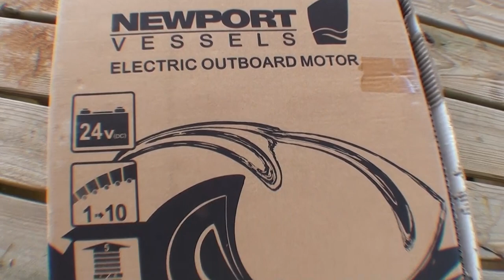Building An Electric Catamaran Prototype v1.0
I had built this catamaran out of two canoes to help with building my dock.  Since then, it has been tied up under the dock and has accumulated a three inch thick layer of marine growth.  There is an entire ecosystem growing on the underside of the canoes.

This catamaran raft turned out to be pretty convenient for comparing different electric trolling motors and batteries.  And it turned out to be a pretty nice pontoon boat as well.  I made up a motor mount out of some lumber cut-offs I had been saving for the day when an application like this might come up.  That was screwed to the plywood deck of the raft.  I also screwed down some 2X4 blocks to hold a folding lawn chair and prevent me from sliding it off the side of the raft.

Then it was off on a great adventure.  I travelled about 1.75 miles at full speed using half of a server backup battery.  After exhausting the lithium battery, I switched over to a set of lead acid batteries I had along as backup, and drove the rest of the way home.  The server battery was recharged overnight and I drove the same route at the slowest speed.  This time I was able to go 2.75 miles.  So I know that you can go farther at the slow speed, but this gets you less than 150% of your range at maximum speed.  This was a little surprising because I had been told that high speed runs the battery down real fast but low speed could run around all day.  There is a significant gain in range at low speed, but not the several times range that I was told to expect.

Its actually very relaxing cruising around the canals at low speed.  There literally was no destination and no need to get there fast.  Somehow, I never appreciated pontoon boats or the idea of going for a boat-ride just for fun.  I sailed for fun when I was much younger, but that was in very small boats and the fun was seeing how fast i could make them go under sail, or how far from the coast I could go while still being able to see the tops of the tallest buildings.

The idea of building my own boat keeps coming up and I try to resist because it is a real bad idea.  I can always buy an old hull for a lot less than the materials i would need to make anything myself and those boats were designed by people who hopefully understood how.  But the idea keeps coming up and doesn't seem to die out.  If I made a boat, it could be designed to fit under the seven foot high bridge between my dock and the intercoastal waterway and ocean.

If I was serious about his raft, I would take it all apart and rebuild it with the two canoes as far apart as I could get them.  I can drive it around the canals near my house and the wildlife area just west of here, but it is not legal.  In Florida, you cannot register a boat without a title.  I could build a boat, but there are regulations about having receipts for materials and pictures at different stages of construction which I will never have for the raft.  If I actually decide to build a boat, I will visit the Department Of Motor Vehicles and verify all the records I will need to get a title for it before buying the materials or starting the build.

If I build a small boat on the dock or in the back yard, are there any viewers who would want to help with the build and possibly drive in it to the Florida Keys and back?  There would be a lot of details to sort out, but if anyone can actually get time off from their job or is retired or something, it might be fun!  If you can't come, I will try to document the process so you can watch it all on Youtube.